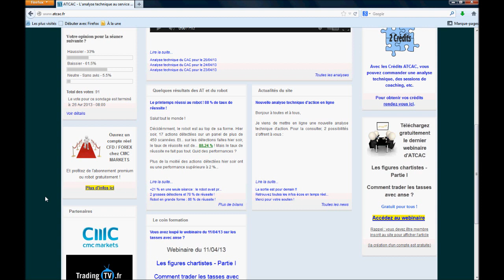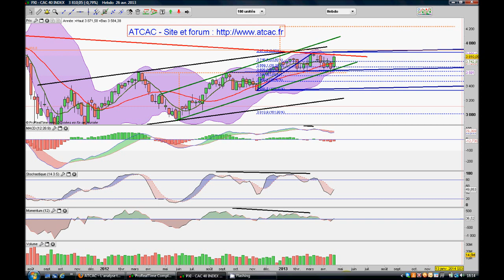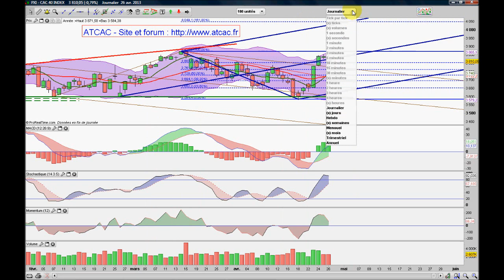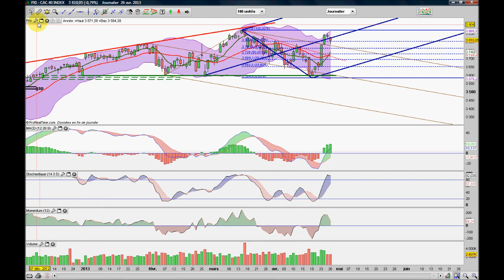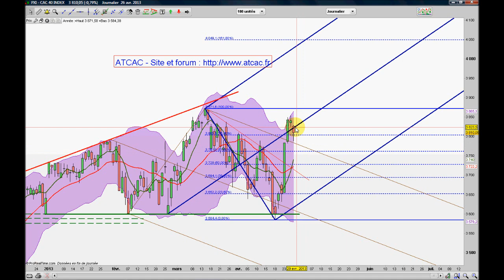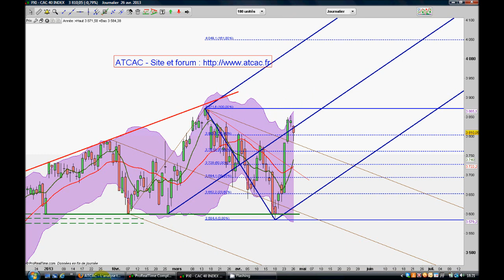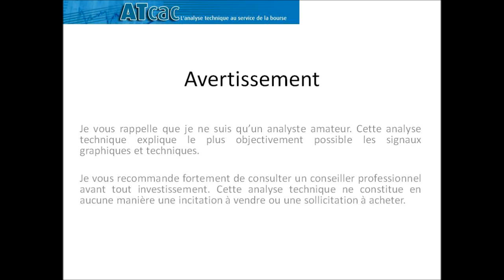ATCAC - Analyse technique du CAC 40 pour le 29/04/13